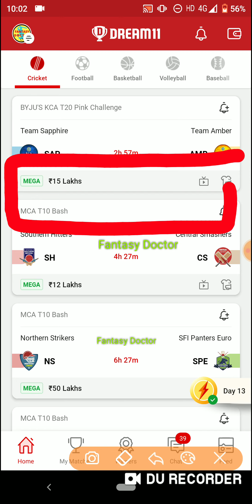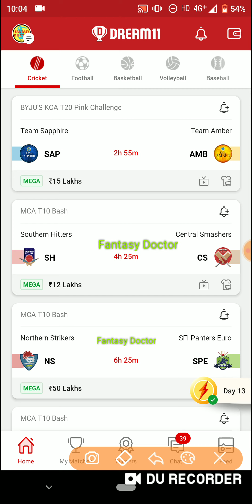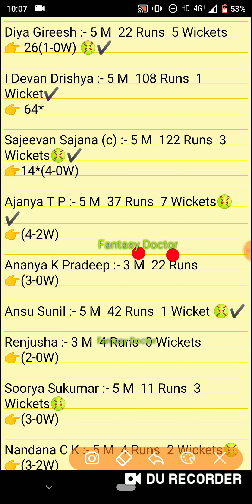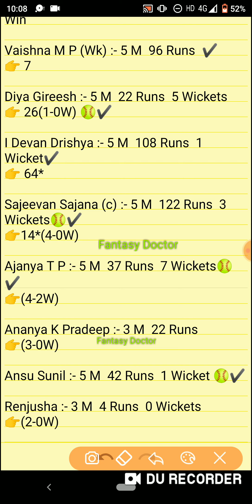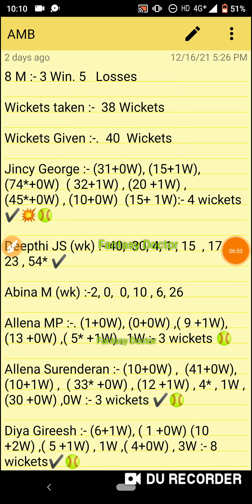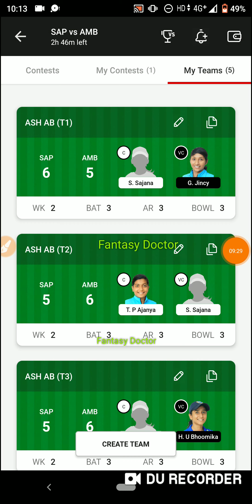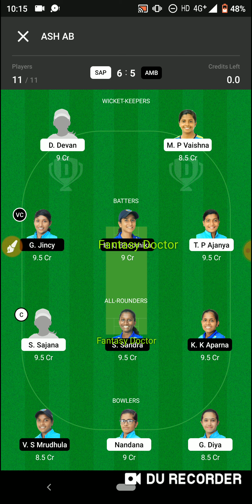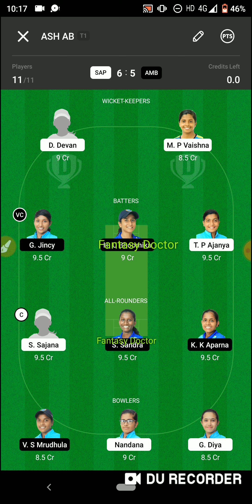SAP vs AMB Dream11 ! SAP vs AMB ! Sap vs Amb Live ! Sh vs Cs ! KLS vs TW ! Wb-W vs Cm-W, Dream11 !